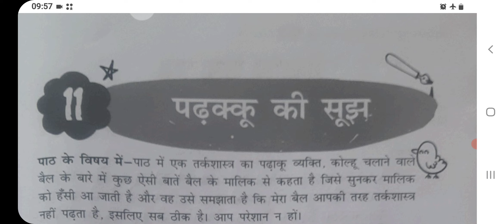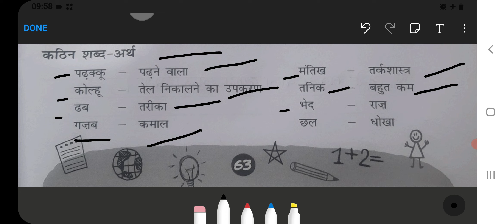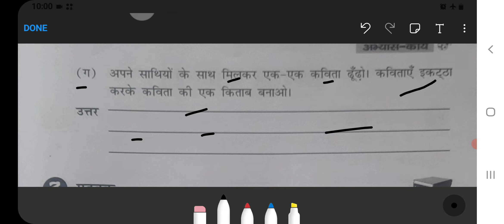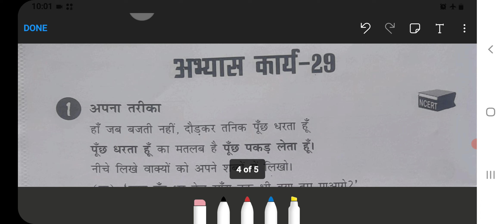Padhakku Ki Sujh (पढ़क्कू की सूझ) Class‐4 Chapter‐11 Hindi‐Workbook fully solved exercise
Oswaal Ncert Workbook Link 1 to 5 ⬇️

padhakku ki sujh class 4
padhakku ki soojh question answer
padhakku ki soojh worksheet
padhakku ki soojh
padakku ki sujh class 4
padakku ki sujh class 4 pdf
padhaku ki sujh class 4 summary
padhakku ki soojh pdf
पढ़क्कू की सूझ प्रश्न उत्तर
class 4 hindi padhaku ki sujh
padhaku ki sujh class 4 question answer
padakku ki sujh question answer
padhaku ki sujh worksheet
padaku ki sujh worksheet
padhaku ki sujh class 4